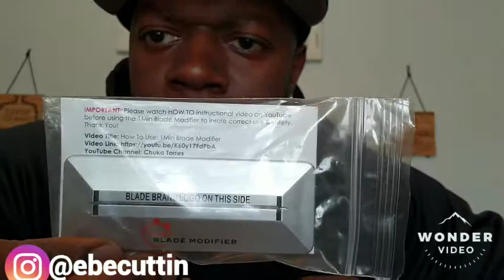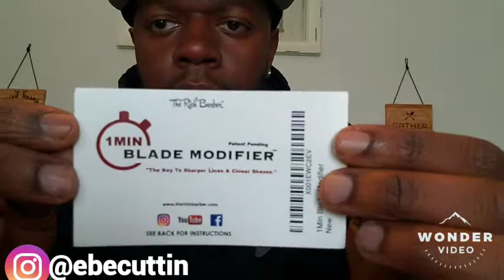How to Modify & Sharpen Andis GTX blades with 1 minute blade modifier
Showing you guys how I sharpen all of my blades after I buy them. I use the 1 minute blade modifier by The Rich Barber on most of my blades for sharpening. Hope this helps!